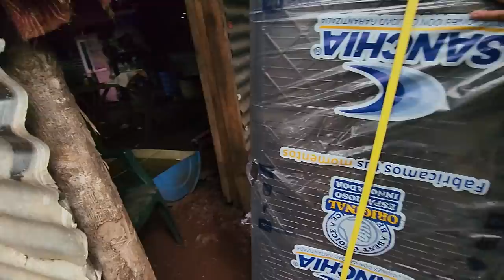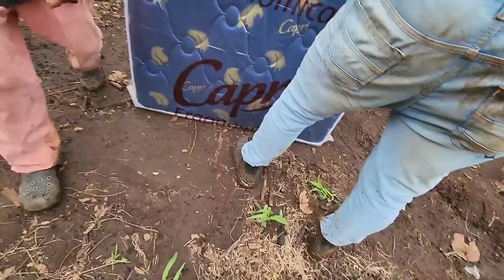Corina tambien anda amargada y asi le contestó a Nayelita. Miguel no se da por vencido con nayeli.